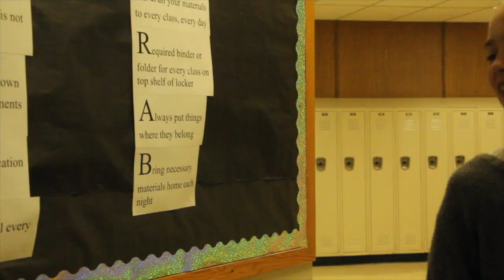Flagship Friday: New Girl Part 1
This short film was done in two part and the kids from Flagship worked hard on making this Drama about being the new girl n school.